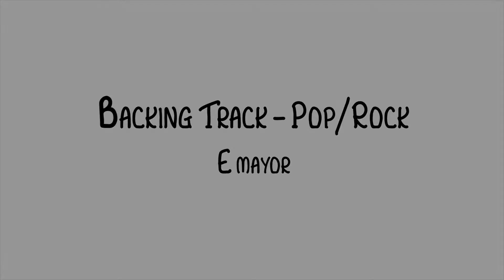Backing Track E mayor - AEduardo Mtz.